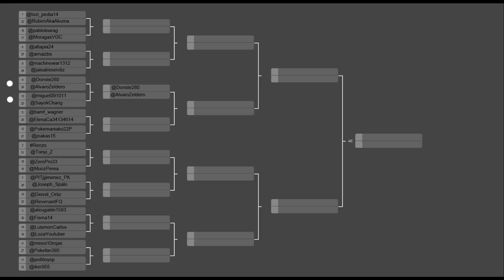TORNEO COMBATES MULTIPLES POKEMON ROZA | FASE 1 | DONSTE y ALVARO vs ETHAN y ROBIN